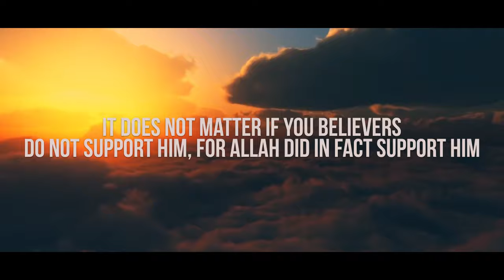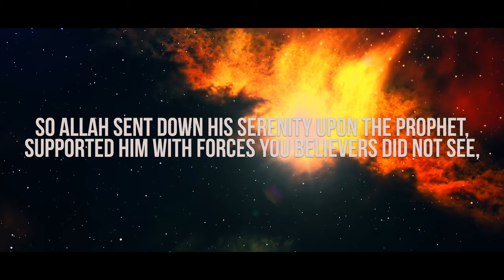Surah At - Tawbah [40] by Abdul Rahman Mossad